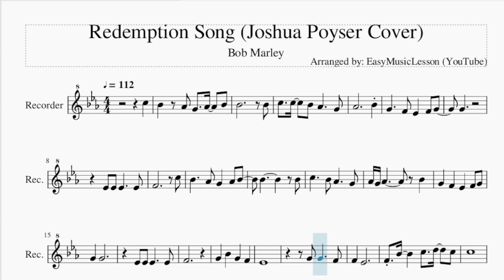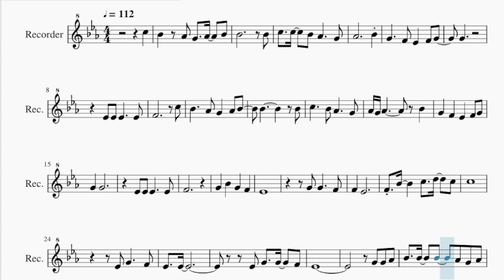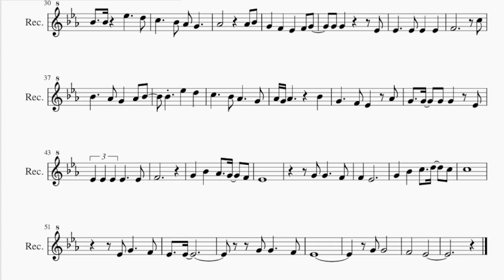Recorder Sheet Music: How to play Redemption Song (Joshua Poyser Cover) by Bob Marley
Comment and let us know how the videos have helped you. It keeps us going! :)Here is a sheet music/tab video on the song Redemption Song (Joshua Poyser Cover) by Bob Marley on the recorder. A recorder sheet music arrangement which is transposed to notes that are easily played by recorder, for the song Redemption Song (Joshua Poyser Cover) by Bob Marley.

EasyMusicLesson teaches you to play the your favorite instrument, through well-arranged sheet music so that you too can learn how to play Redemption Song (Joshua Poyser Cover) by Bob Marley on the recorder as fast as you can. A recorder sheet music with backing tracks to help your play the song better.

Chords of Recorder arrangement:
Eb Maj   C Min   Ab Maj   F Min   Eb Maj   C Min   Ab Maj   Bb Maj
Eb Maj   C Min   Ab Maj   F Min   Eb Maj   Bb Maj   C Min   Ab Maj
Bb Maj   Eb Maj   Ab Maj   Bb Maj   Eb Maj   Ab Maj   Bb Maj
Bb Maj   Eb Maj   C Min   Ab Maj   F Min   Eb Maj   C Min   Ab Maj
Bb Maj   Eb Maj   C Min   Ab Maj   F Min   Eb Maj   Bb Maj
C Min   Ab Maj   Bb Maj   Eb Maj   Ab Maj   Bb Maj   Eb Maj
Ab Maj   Bb Maj   C Min   Ab Maj   Bb Maj   C Min   Ab Maj
Bb Maj   C Min   Ab Maj   Bb Maj

Melody notes of Recorder:
C5   Bb4   Ab4 G4   Ab4   Bb4
Bb4           Bb4
C5   C5   Bb4 Ab4     G4
Ab4           Bb4
G4     F4 Eb4   F4 G4
G4
Eb4 Eb4 Eb4     Eb4
F4           C5
Bb4     Ab4 G4   Ab4 Bb4
Bb4         Bb4
C5     Bb4 Ab4     G4
Ab4 G4 Ab4       Bb4
G4   G4
F4
G4   Bb4   G4   F4
Eb4
G4 G4     F4
F4   Eb4
F4 Bb4     C5   D5   C5
C5
Eb4 G4     F4
Eb4   Eb4
Eb4 G4   G4   F4
Eb4
G4 G4 Ab4
Bb4   Bb4   Bb4   Ab4 G4 Ab4
Bb4   Bb4   Eb5     D5
G4 G4       Eb4
F4           C5
G4     F4 Eb4   Ab4
G4   G4   G4 G4   Eb4
Eb4 Eb4 Eb4 Eb4     Eb4
F4
G4   Bb4   Ab4   G4   F4
Eb4
G4 G4     F4
F4   Eb4
G4   Bb4   C5   D5   C5
C5
Eb4 G4     F4
Eb4   Eb4
G4 G4     F4
Eb4
G4 G4
F4       Eb4